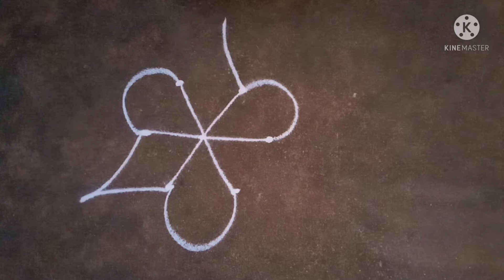beautiful dots rangoli/latest trending rangoli/chukkala muggu